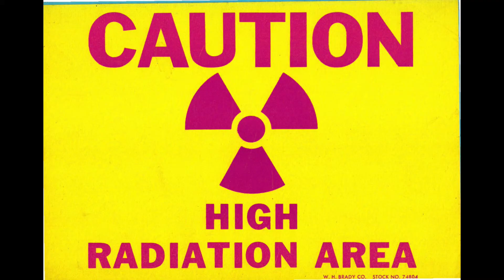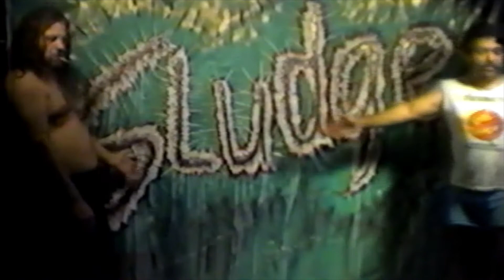The Sludge Interview pt1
Recoerded in 1988. Edited in 2020.